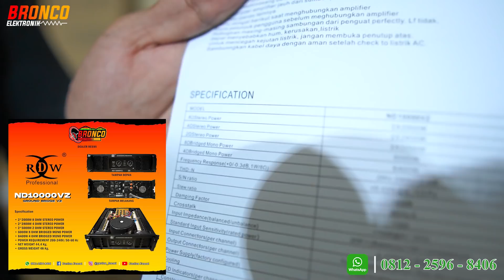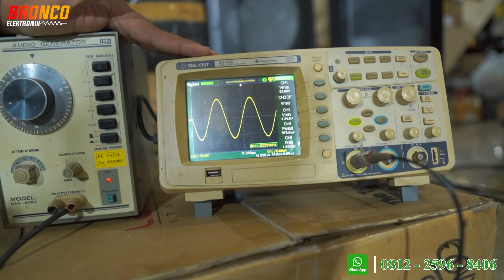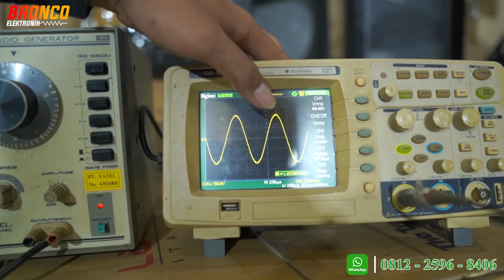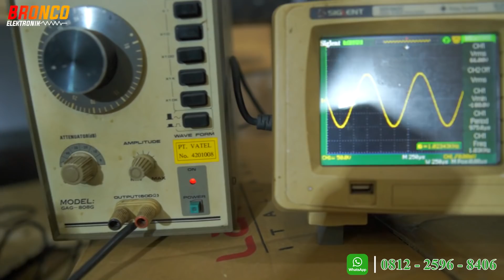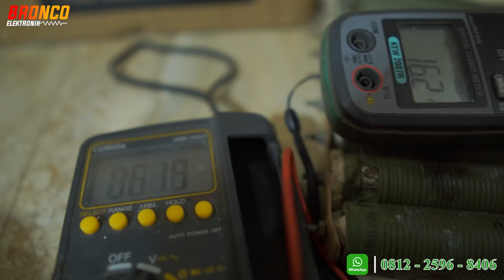RIVIEW POWER RDW "ND 10000VZ"..YG SUKA SUSTEN PANJANG GLEERR WAJIB DICOBA POWER INII YAAA !!!!